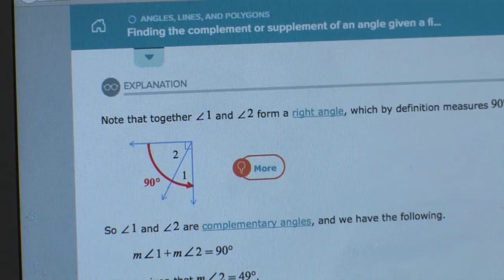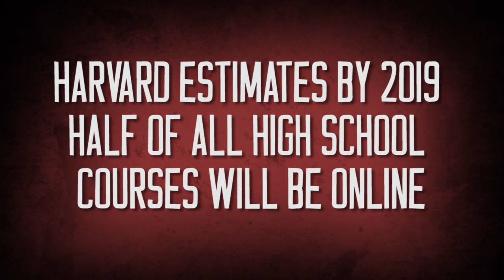Another Thing Online Learning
Ellen kicks us off with an interview on 'Online Learning' and how it has been growing exponentially. Then, Larry is joined by Dr. Joan Ficke and Dr. William Burns to discuss the subject at their schools.